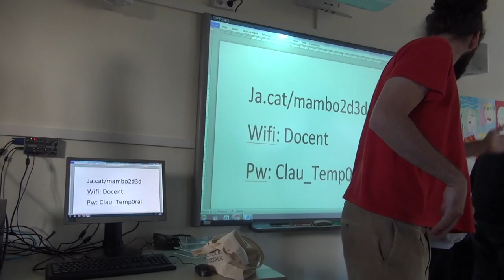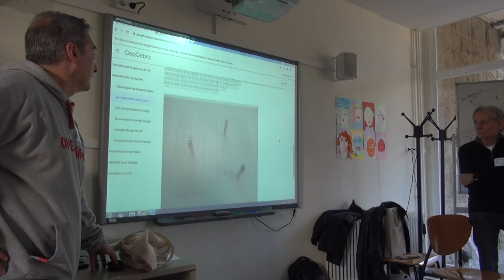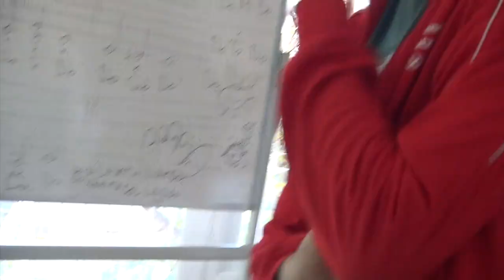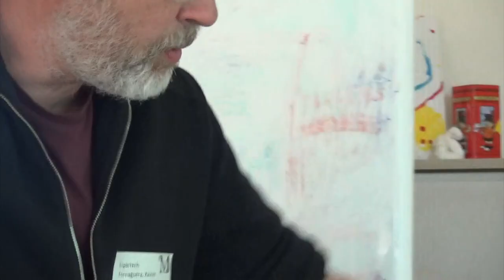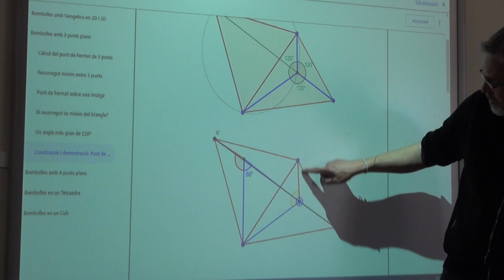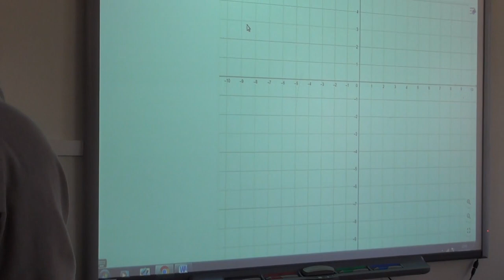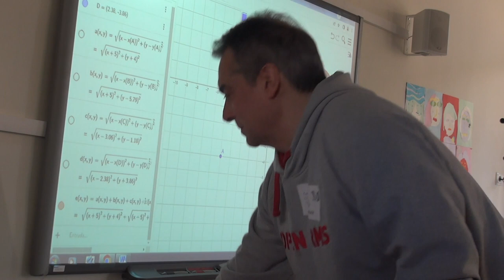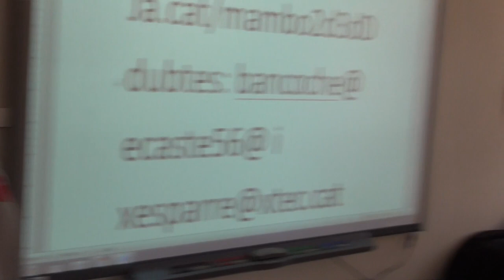MAMBO. Taller: Bombolles, camins mínims i punt de Fermat. B. Ancochea, E. Castellà i X. Espàrrech